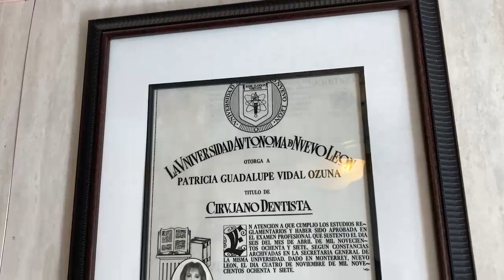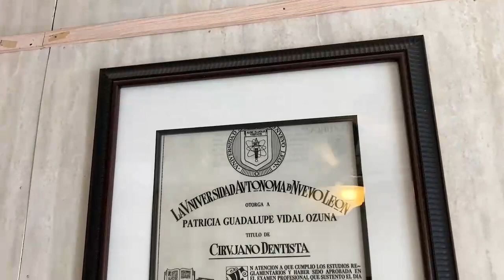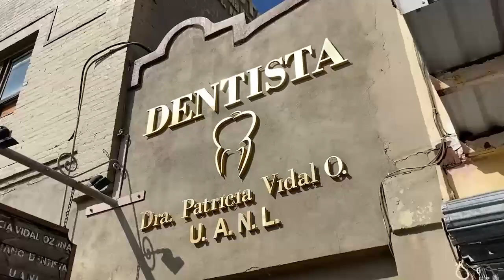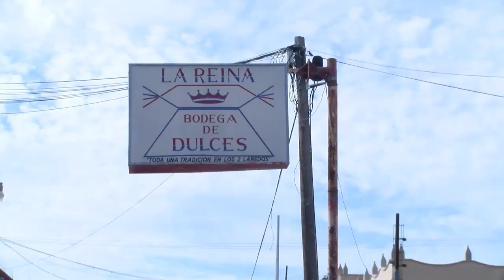Foro 29 con el Lic. Miguel Angel Vidal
Esta noche nos acompaña el Arq. Carlos German de Anda, Secretario de Obras Públicas